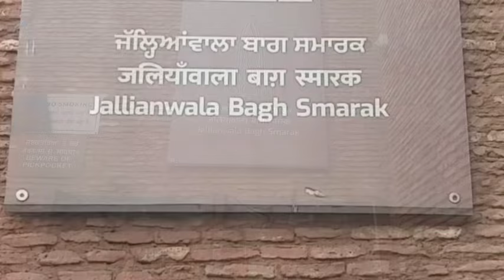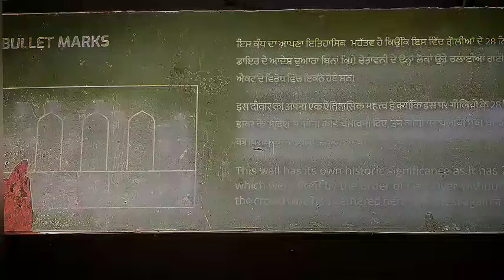এক দিনে অমৃতসর ভ্রমণ || Wagah Border | Golden temple | Jaliwalanabagh | Amritsar travel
Your queries-
Jaliwalanabagh,
Wagah Border,
Amritsar swarna mandir,
Golden Temple,
 Swarna mandir,
পাঞ্জাব রাজ্যের মন্দির,
পাঞ্জাবের সর্ন মন্দির,
রনজিৎ সিং,
সোনা র মন্দির,